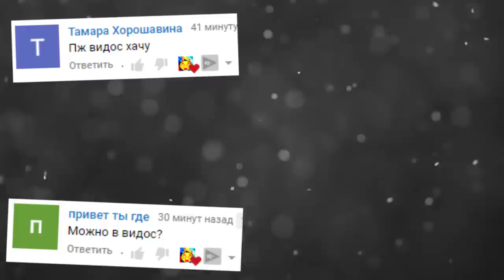АНИМАТРОНИКИ СБЕЖАЛИ С ПИЦЦЕРИИ ГАРРИС МОД FNAF ► Garry's Mod